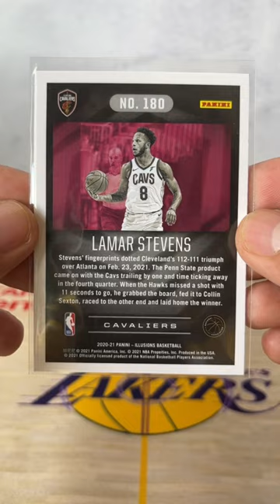Lamar Stevens Cleveland Cavaliers 2021 Illusions Basketball No.180 Emerald